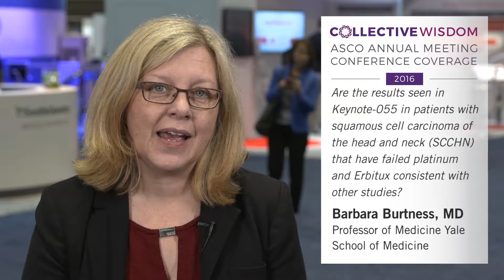Barbara Burtness, MD on the Keynote-055 study in SCCHN patients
Barbara Burtness, MD, Professor of Medicine at Yale School of Medicine discusses whether the results seen in the KEYNOTE-055 clinical study in patients with squamous cell carcinoma of the head and neck (SCCHN) are consistent with results seen in other studies